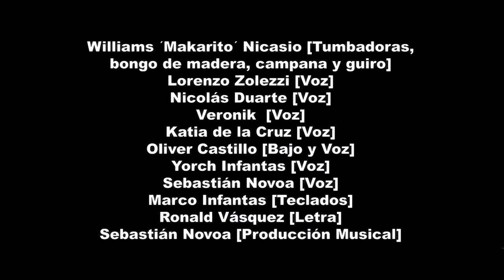TOMEMOS EL CONGRESO CON NUESTRO VOTO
Pieza musical inspirada en el tema "Moliendo café" del artista Hugo Blanco, realizada por músicos peruanos en abril del 2021.

Letra: Ronald Vasquéz
Williams "Makarito" Nicasio (Tumbadores, bongos, campana y giro)
Lorenzo Zolezzi, Nicolás Duarte, Veronik, Katia de la Cruz, Yorch Infantes, Oliver Castillo y Sebastian Novoa (Voz); Marco Infantes (Teclado), Oliver Castillo (bajo).

Producción musical: Sebastián Novoa.